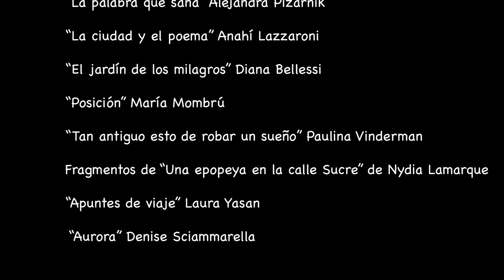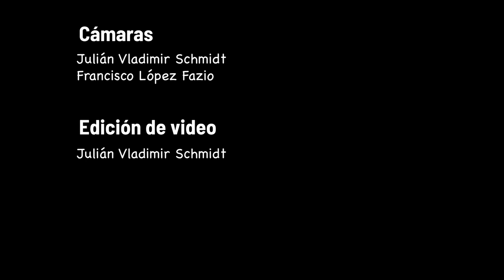Mujeres en la Ciudad - Música y Poesía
LOLA BARRIOS EXPÓSITO / VIVIANA SCARLASSA / MARINA RUIZ MATTA
Invitada Especial: Paula Calvo
Realización General: Hernán Ielapi / Viviana Scarlassa

"Mujeres en la ciudad" es un proyecto que aúna literatura y música argentina. Ha sido realizado por Hernán Ielapi y Viviana Scarlassa y cuenta con el apoyo del Fondo Metropolitano de la Cultura, las Artes y las Ciencias.
Tiene por objetivo difundir a poetas argentinas que retrataron en algunas de sus obras a la ciudad y a las subjetividades que emergen en su habitar cotidiano. La propuesta tiene también la finalidad fomentar la lectura en voz alta por su valor como fortalecedora de vínculos emocionales entre las personas.
Los poemas leídos serán ilustrados en su mayoría por tangos de la compositora Eladia Blázquez o composiciones de creadores contemporáneos.
Algunas de las obras  seleccionadas pertenecen a Diana Bellessi, Nydia Lamarque, María Mombrú, Paulina Vinderman, Anahí Lazzaroni, Laura Yasan, entre otras. También se lanzó en este marco la convocatoria "Mujeres Letristas" destinada a promover a las nuevas exponentes. El objetivo de la convocatoria fue seleccionar una letra o un poema para ser musicalizado. El resultado de dicha convocatoria será comunicado en este streaming de acceso libre y gratuito.